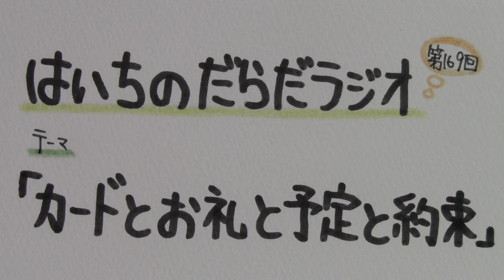【はいちのだらだラジオ】第169回－カードとお礼と予定と約束